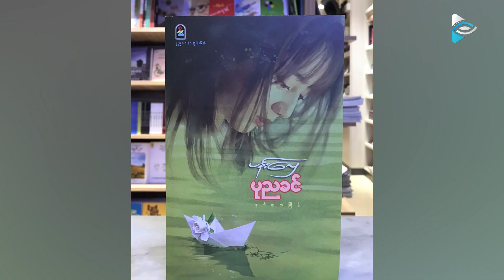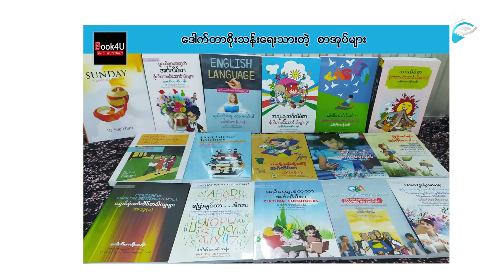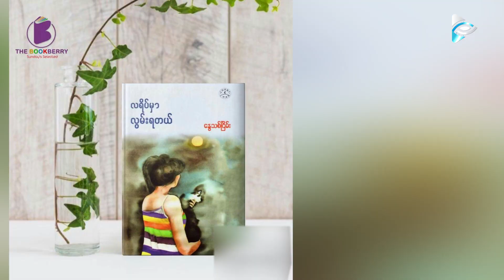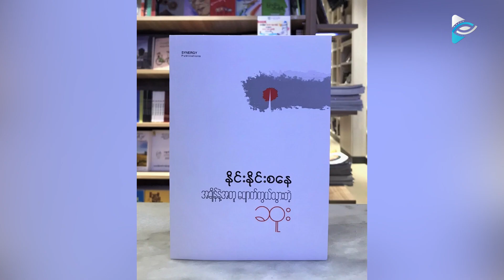စာအုပ်စင်အပိုင်း (၁၈) | တပတ်အတွင်း အရောင်းရဆုံး စာအုပ်များ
စာအုပ်စင် အစီအစဉ်လေးကနေ ချစ်ပရိသတ်တို့အတွက် ဗဟုသုတဖြစ်စေမယ့်
စာအုပ်စာပေလေးတွေ နဲ့ တလအတွင်း အရောင်းရဆုံးစာအုပ်အကြောင်းအရာလေးတွေကို တင်ဆက်ပေးလိုက်ပါတယ်နော်..